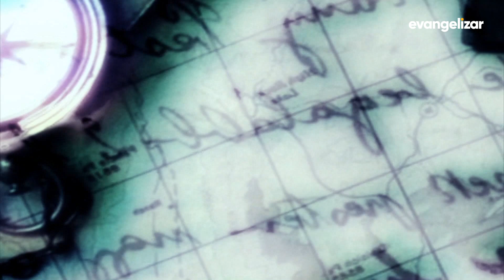Viajando pelo Conhecimento | Linguística Aplicada [CC]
VPC19PG104I